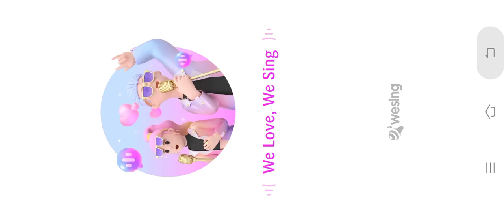ROBLOX H20 MERMAID TESTING